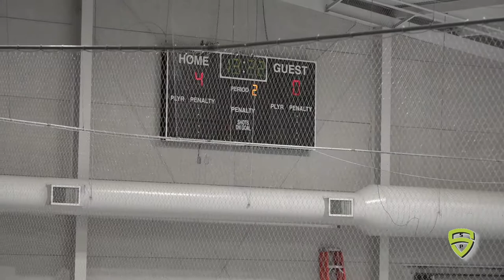Livonia Knights v Grosse Pointe 14U